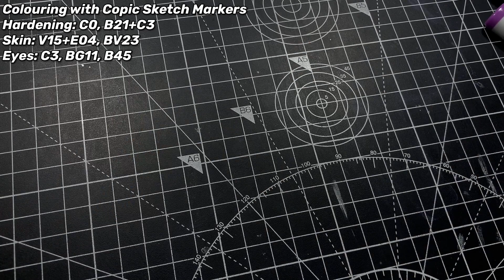How to Draw Warhammer Titan Easy - Attack on Titan (Shingeki no Kyojin / 進撃の巨人 )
How to Draw Warhammer titan Step by Step Tutorial from Attack on Titan (Shingeki no Kyojin/ 進撃の巨人)
In this video I will be teaching you how to draw War Hammer titan step by step tutorial for beginners from the manga and anime shingeki no kyojin(snk), attack on titan (aot).
warhammer titan vs eren

Materials:
HB Pencil
Derwent Electric Erasers
Copic Multiliner 005
Copic Markers 72A & 72B